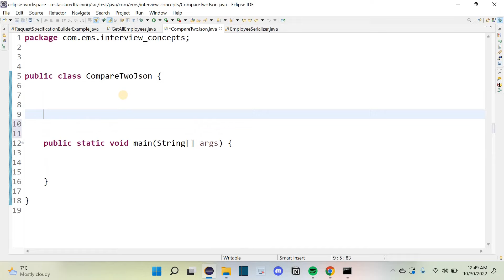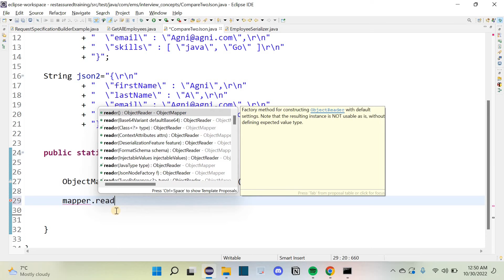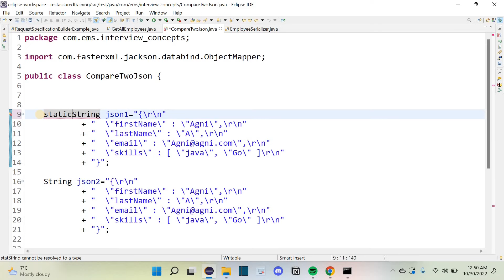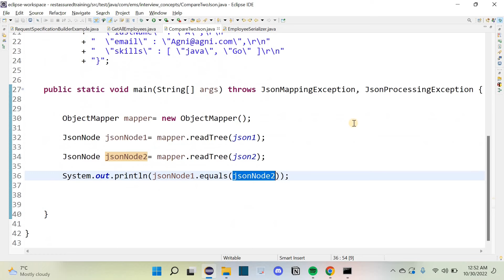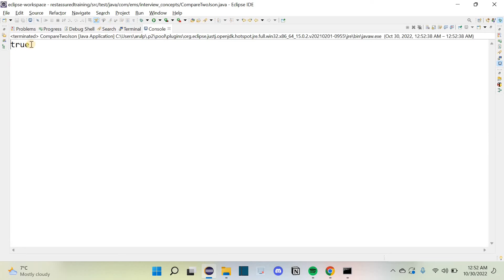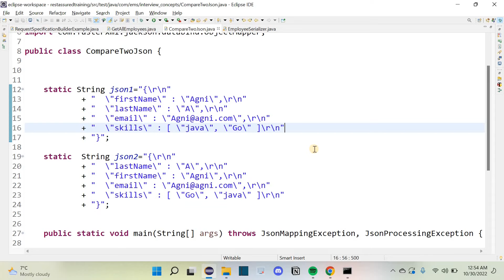Rest Assured | 67 | Interview question | How to compare Two json files | தமிழ்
Support by donating:
Google pay UPI Id: arulprasath36@okicici
Name: Arulprasath